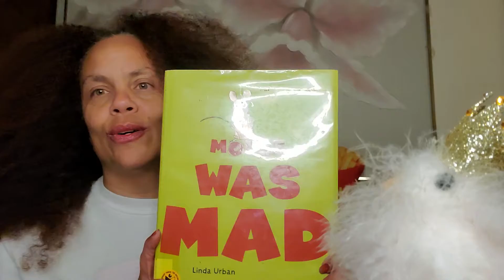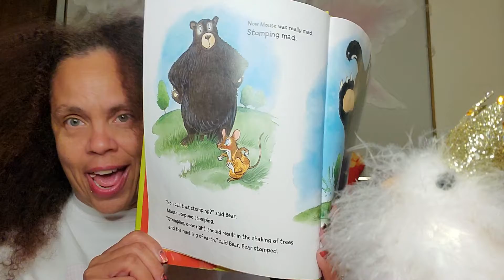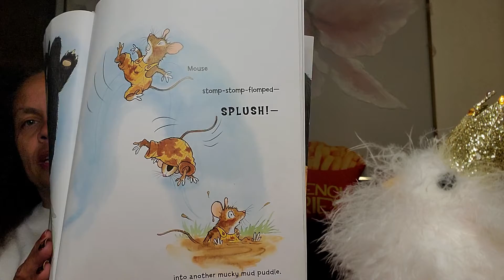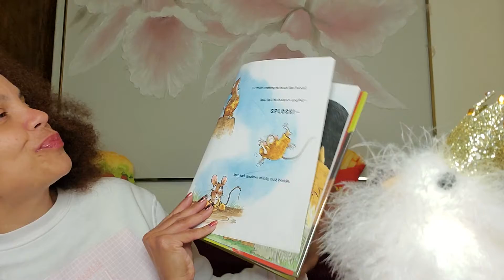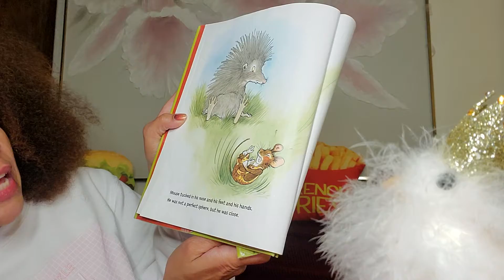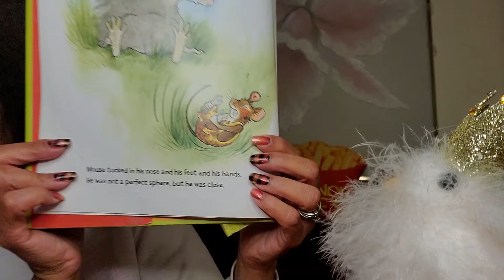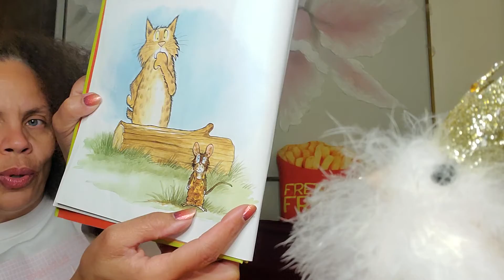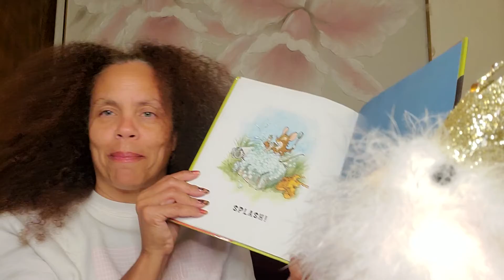Stories and Shenanigans! Mouse Was Mad!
Finally a New Book! This is Mouse is MAD!! Diva Chick and I had a blast with this one but she did not like him yelling. Ha! Enjoy Kiddos!